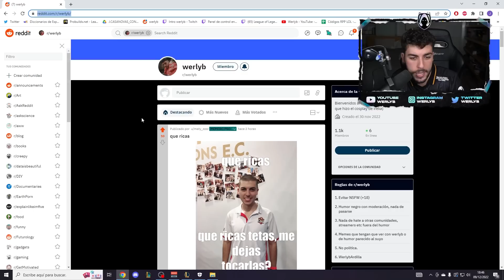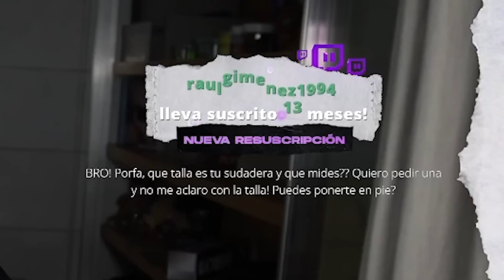¡Puedes hacer 1vs9 DEMASIADO FACIL con este CAMPEON! Primera vez Bel'Veth | Werlyb